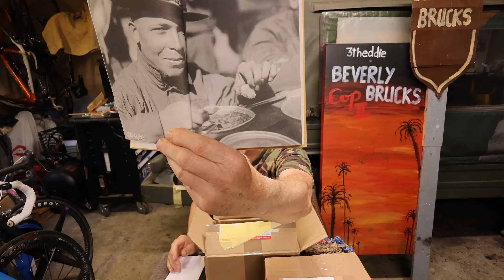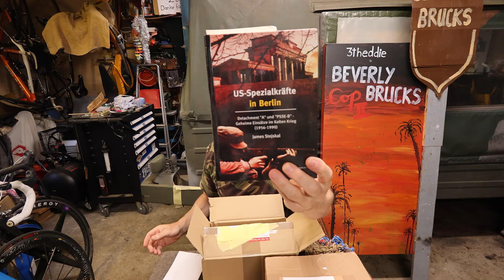Zuschauer Geschenke auspacken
Ich freue mich jedesmal, und möchte mich mit den Videos bei den Zuschauern bedanken die mir die Päckchen zukommen lassen